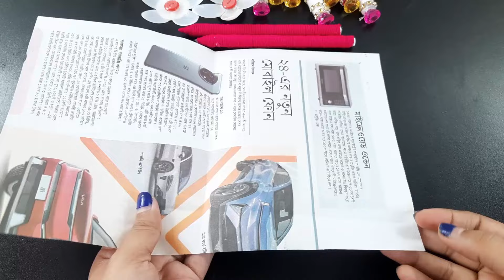DECOR ! AMAZING USEFUL HOME DECOR TIPS AND TRICK | ROOM DECORATION HACK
diy home projects homemade carft projects Designer idea home decorating idea Cool idea you should know # Waste material crafts,reuse empty packets

cool DIY home decor hacks and room decorating ideas!!! Decor! Awesome Useful Home Decor Ideas and Room Decorating Hacks